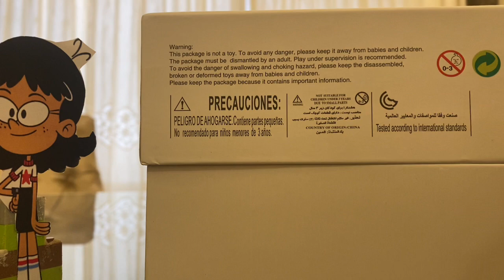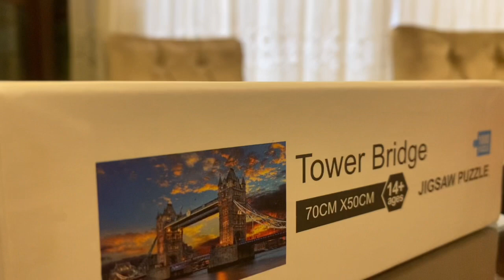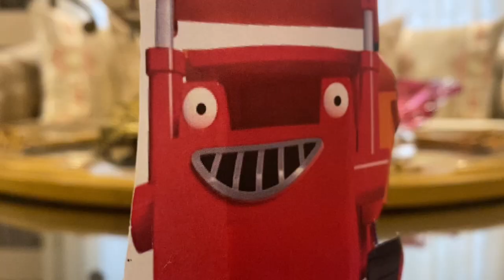Rerun's mucky friend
Muck and Rerun are good friends until Rerun gets stuck
Characters
Charlie Brown
Lucy
Rerun
Snoopy (mentioned)
Bob
Scoop
Muck
Dizzy
Roley
Lofty
Scrambler
Duck
Thomas (cameo)
Stella Zhau
Say in the comments what was your favorite part
and will respond back to you.